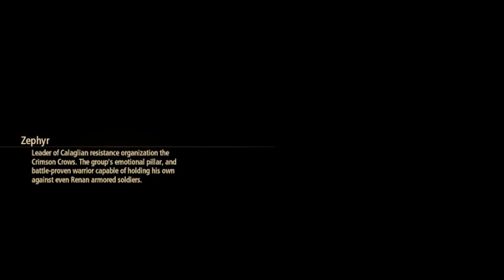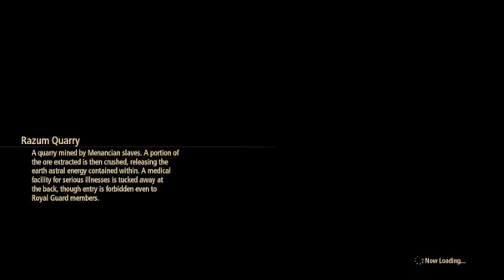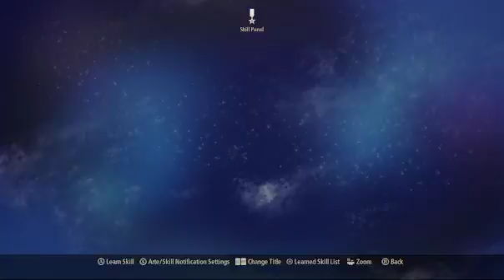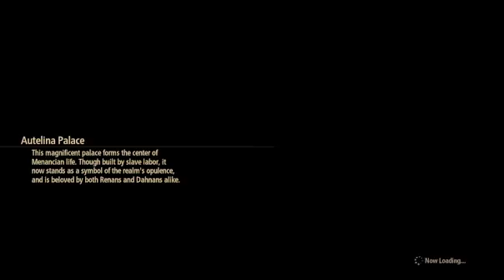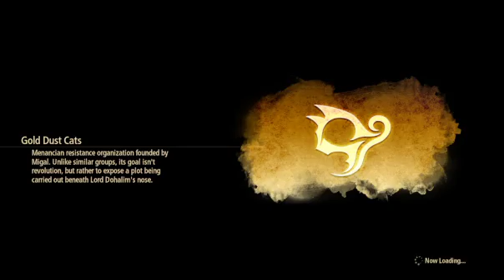Tales of Arise - 11 More talking with the Lord of Viscint? (SPOILERS)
ALL. THE. SPOILERS. This is the big reveal and conclusion of Elde Menancia.